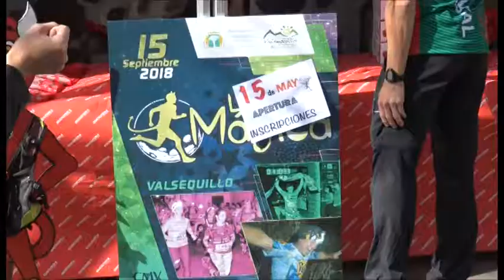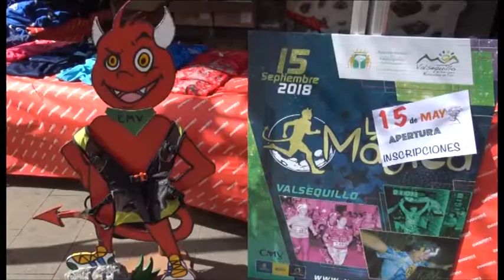180426 PRESENTACIÓN CARRERA VERTIKAL 2018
180426 PRESENTACIÓN CARRERA VERTIKAL 2018